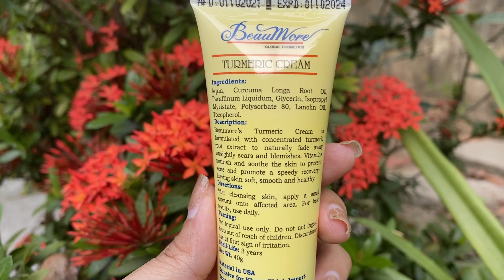Turmeric Cream - Natural Way to Improve Skin Health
Beaumore – Turmeric cream prevent acne and deep scars Beaumore cream – 40 g

Turmeric Cream Beaumore helps prevent the formation of acne bran, dry whiteheads, peeling blackheads, reducing swelling of redheads (acne). Eliminates the dark scars caused by acne and acne scars. Produces new cells for the skin and brightens the skin.

 Turmeric cream is a natural skin care product that has been used for centuries to improve skin health. It is made from the ground root of the turmeric plant and contains powerful antioxidants, anti-inflammatory compounds, and other beneficial nutrients.

Turmeric cream can be used to treat a variety of skin conditions including acne, eczema, psoriasis, and wrinkles. It helps reduce inflammation and redness while also providing a natural glow to the skin.

The cream can also help protect against sun damage, reduce the appearance of dark spots, and even out skin tone. Additionally, it can help reduce signs of aging such as fine lines and wrinkles. Turmeric cream is an excellent choice for those looking for a natural way to improve their skin health without harsh chemicals or treatments.

turmeric skin benefits
turmeric benefits for skin
turmeric for skin
turmeric on skin
turmeric skin lightening before and after
turmeric for dark spots
side effects of applying turmeric on face
turmeric powder for skin
turmeric in skincare
turmeric skin care
turmeric skincare
vicco turmeric
turmeric paste for skin
turmeric for eczema
turmeric eczema
turmeric cream for face
face cream with turmeric
turmeric face cream
turmeric facial cream
turmeric cream vicco